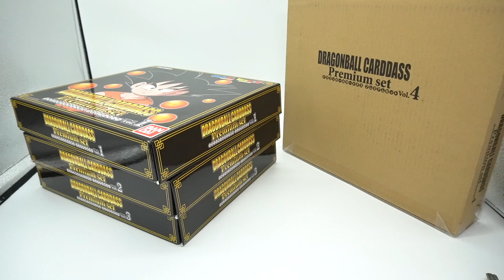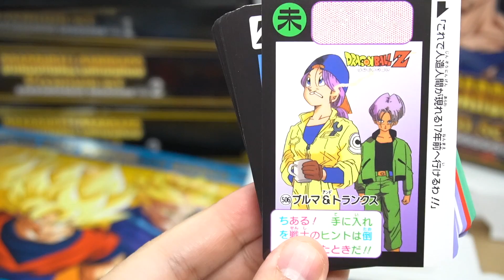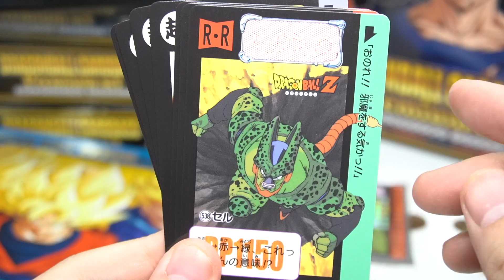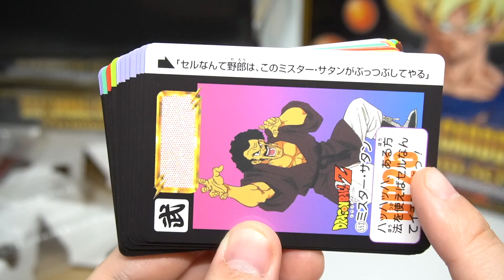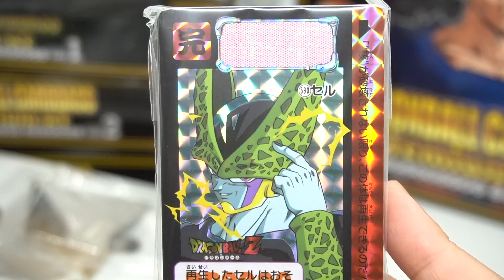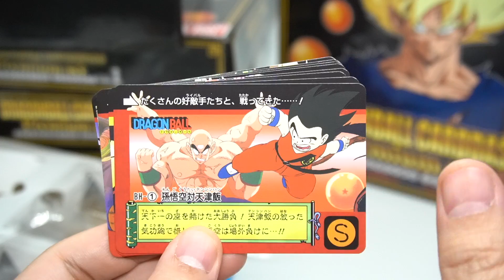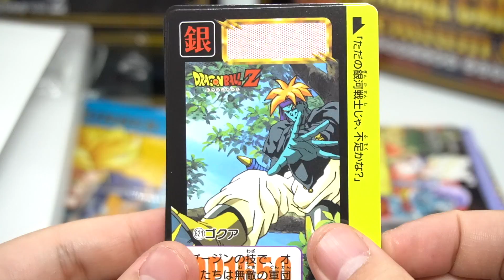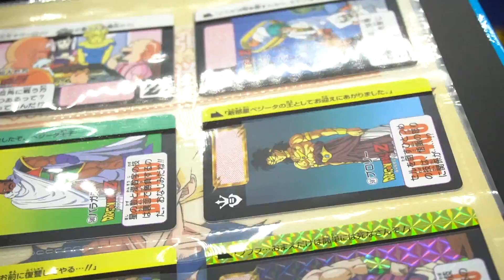ブロリー３種！パノラマキラカードも登場！DRAGONBALL CARDDASS Premium Set Vol.4 開封レビュー ドラゴンボール カードダス プレバン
ドラゴンボールカードダスプレミアムセット第４弾の開封レビュー動画です！ブロリーが３種もラインナップという奇跡ミラコゥ！！ボージャックもかっこいいけどやはりザンギャがめちゃあつい！